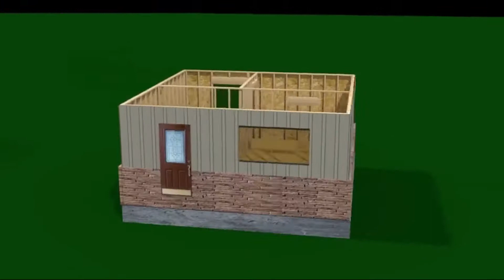brigham city building safety intro movie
This is one of the short intro movies I made for the begining of some of my future instructional videos.